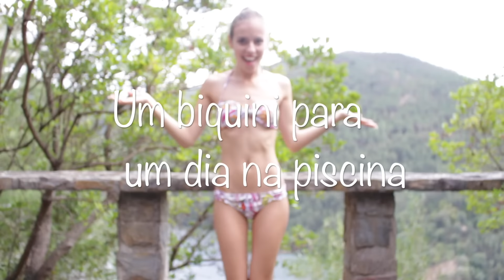VEDA 27 | Get Ready With Me - Um dia na Piscina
Um GRWM super diferente, com um look super simples, rápido e À PROVA DE ÁGUA!

DEIXA O TEU COMENTÁRIO ♥ ♥
VLOGS DIÁRIOS NO MEU SNAPCHAT: @maffv